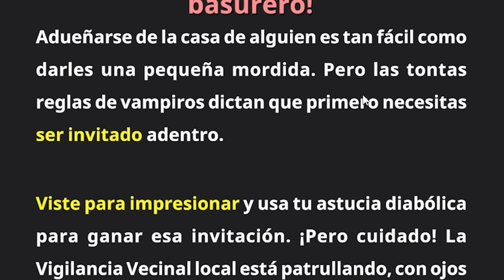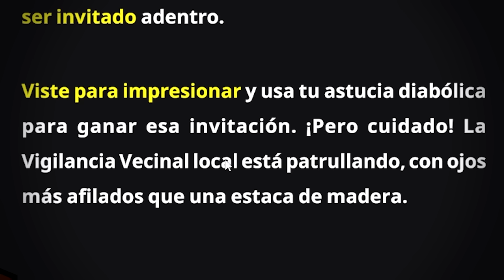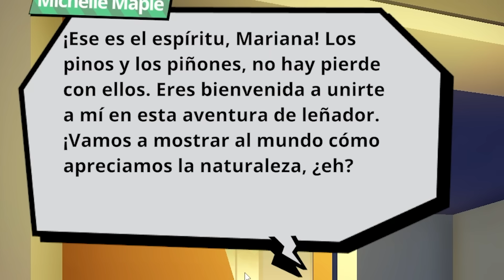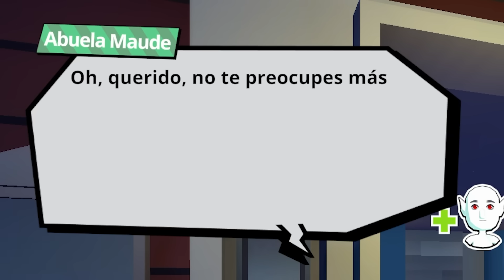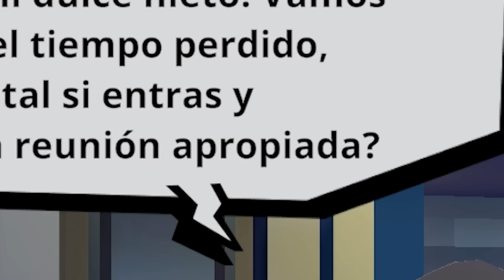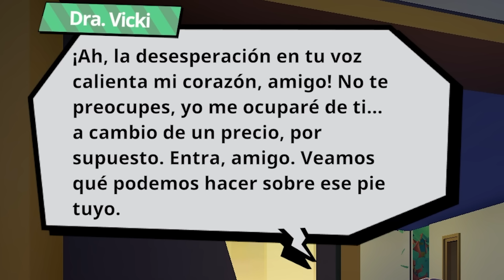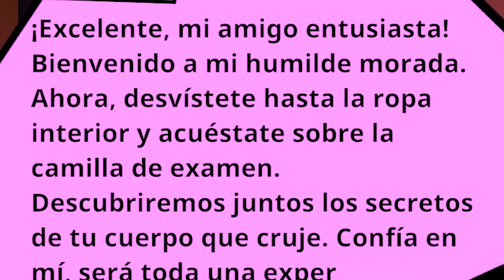SOY TU ABUELO DEJAME ENTRAR 🤬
¡Quiubole gente enferma! el día de hoy les traigo un nuevo video que se llama Suck Up, o conocido en español como chúpalo. En este juego somos unos vampiros y debemos entrar a la casa de nuestros vecinos para chuparles las sangre.

Para lograr esto debemos mentir como las mujeres y hacerles entrar con confianza con nosotros para que nos dejen entrar a sus casas. Es por ellos que nos podemos vestir de cualquier persona y hasta hacernos pasar por familiares como yo que soy tu abuelo

La verdad es que es un juego bastante curioso ya que tiene inteligencia artificial. Pero todo fue muy divertido con cada uno de los vecino por lo que yo sé que te va a encantar.

►Canción de la outro || EL MARIANA, GUADANOIS - ZAZA SWING